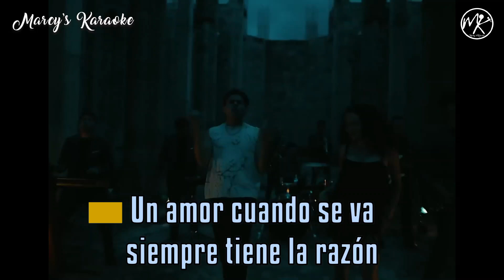Dkdaz - "Un Amor Cuando Se Va" (Versión Karaoke)